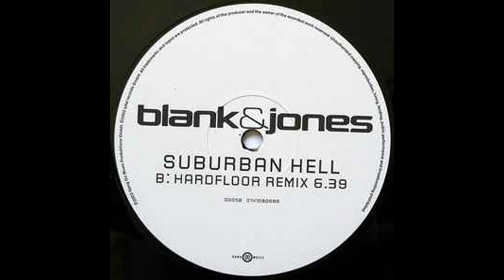Blank & Jones - Suburban Hell (Hardfloor Remix) (B) [GG058, 0141090GAG, 2002]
Blank & Jones – Suburban Hell

Label: Gang Go Music - GG058, Gang Go Music - 0141090GAG
Format: Vinyl, 12"
Country: Germany
Released: 2002
Genre: Electronic
Style: Trance

Tracklist:
A Suburban Hell (Original Mix) 6:17
B Suburban Hell (Hardfloor Remix) 6:39